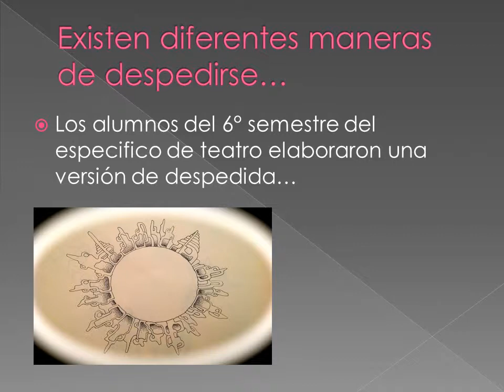Todo acaba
reflexion del adios